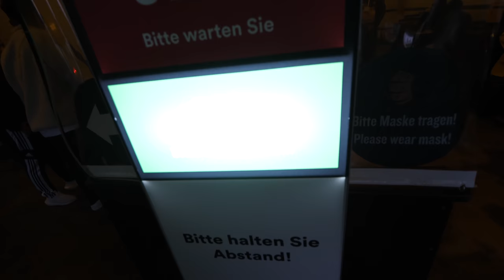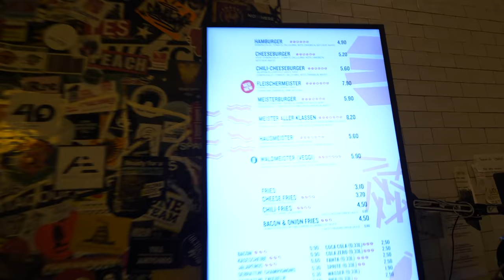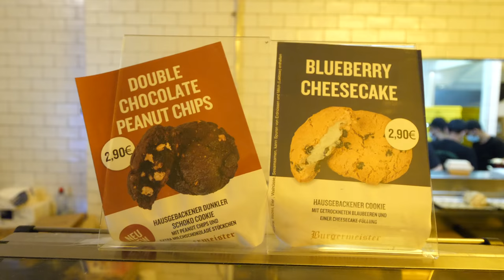Der BESTE BURGER in Berlin? mit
Oguzhans Kanal @Oguzhanlive
Cans Kanal @CanBroke